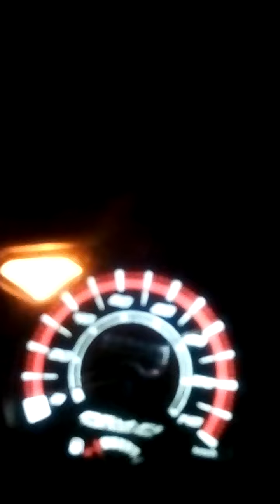Test singkat lampu RTD 6 SISI MALAM HARI TERANG BANGET..